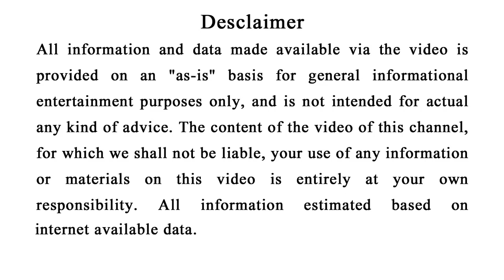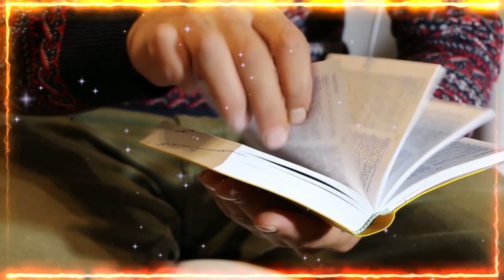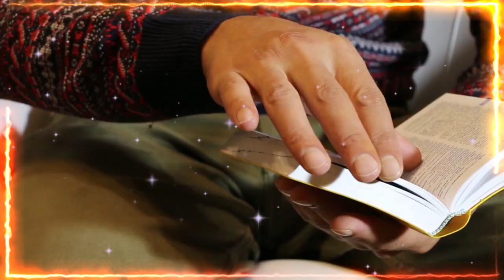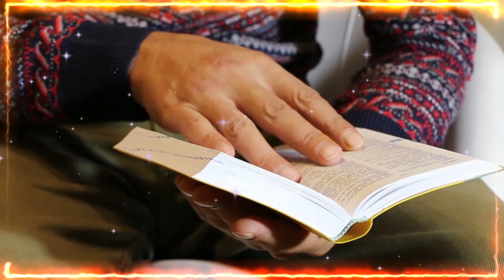chandra grahana 2023 Odia | kumar purnima 2023 | lunar eclipse october 2023 odihsa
chandra grahan 2023 | chandra grahan | chandra grahan 2023 date and time
ଚନ୍ଦ୍ରଗ୍ରହଣ (କୁମାର ପୂର୍ଣ୍ଣିମା) l Chandra Grahan 28 October 2023 l Lunar Eclipse 2023 Date and Time
Lunar eclipse falls on the day of Kumar Purnima 2023
Lunar Eclipse 2023 || ହାଣ୍ଡିଛାଡ ସଠିକ ସମୟ || କୁମାର ପୂର୍ଣ୍ଣିମା ପାଳନୀୟ କି ନାହିଁ |
Kumar Purnima on Lunar eclipse day in 2023,
Chandra grahan 28 October 2023 | ଚନ୍ଦ୍ର ଗ୍ରହଣ ୨୮ ଅକ୍ଟୋବର ୨୦୨୩
Chandra Grahan ॥ ଚନ୍ଦ୍ରଗ୍ରହଣ ॥Kumarapurnima Chandra Grahana
Chandra grahan,ଚନ୍ଦ୍ରଗ୍ରହଣ, kumara purnnima Chandra grahan
ଚନ୍ଦ୍ରଗ୍ରହଣ,କୁମାର ପୂର୍ଣ୍ଣିମା,chandra grahan 28 october 2023, lunar eclipse 2023 date and time,lunar eclipse falls on the day of kumar purnima 2023,
lunar eclipse 2023,ହାଣ୍ଡିଛାଡ ସଠିକ ସମୟ, ମାର ପୂର୍ଣ୍ଣିମା ପାଳନୀୟ କି ନାହିଁ,kumar purnima on lunar eclipse day in 2023,ଚନ୍ଦ୍ର ଗ୍ରହଣ ୨୮ ଅକ୍ଟୋବର ୨୦୨୩,ଚନ୍ଦ୍ରଗ୍ରହଣ, kumarapurnima chandra grahana,

ପୁଜା ପାଠ ଜପ ତପ କରୁଥିବା ଲୋକ ସବୁଠୁ ଅଧିକ ଦୁଖୀ କାହିଁକି ଦୁଖ କଷ୍ଟ ଭୋଗନ୍ତି | କଣ ପାଇଁ ଭଗବାନ ନିଅନ୍ତି ପରୀକ୍ଷା
1- କିଏ କେତେ ବି ଏହି ଜିନିଷ ମାଗୁ ଭୁଲରେ ବି ଦିଅନ୍ତୁ ନାହିଁ ନଚେତ୍ ଆପଣଙ୍କ ସବୁ ଧନ ତାଙ୍କ ପାଖକୁ ଚାଲିଯିବ

3-ଯଦି ଆପଣଙ୍କ ନିଦ ବି ସକାଳ ୩ ରୁ ୫ ଭିତରେ ଭାଙ୍ଗୁଛି ତାହେଲେ ଭିଡିଓ ଦେଖି ଡରିଯିବେ .ଶୀଘ୍ର ଦେଖନ୍ତୁ

4-ଗାଇ ଉପରେ ହାତ ରଖି କୁହନ୍ତୁ ଏହି ଦୁଇ ଶବ୍ଦ ପୁରଣ ହେବ ସବୁ ମନୋକାମନା ଯାହା ମାଗିବେ ତାହା ପାଇବେ

6- Vastu tips 2022: ଶ୍ରୀ କୃଷ୍ଣ କୁହନ୍ତି ଏହି ୯ ଟି ଭୁଲ ମଣିଷକୁ ନିର୍ଧନ ବନେଇ ଦିଏ | ଓଡିଆ ବୋହୁ ବସ୍ତୁଶସ୍ତ୍ରା

7- ଥରେ ଲାଜ ନ କରି ସ୍ୱାମୀ ସହ କରିଦିଅନ୍ତୁ ଏହି କାମ ମା ଲକ୍ଷ୍ମୀ ଘରେ କରିବେ ପ୍ରବଳ ଧନର ବର୍ଷା